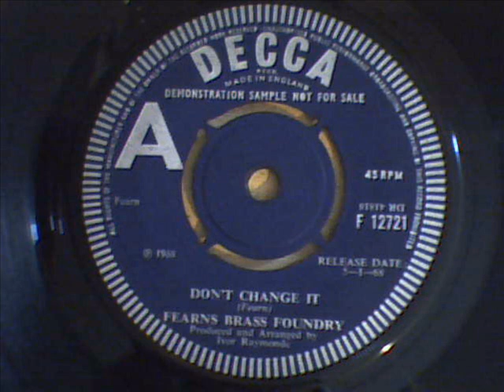fearns brass foundry - dont change it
thumping brass laden 45 from 1968